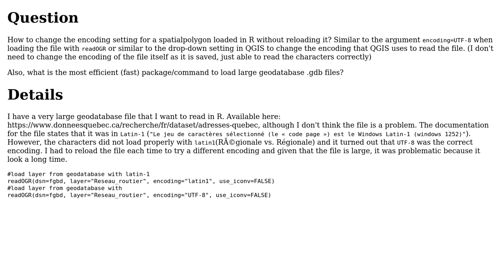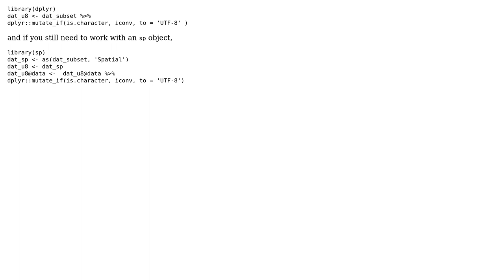How to change the encoding once a spatialpolygon is loaded in R and how to speed up loading a...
GIS: How to change the encoding once a spatialpolygon is loaded in R and how to speed up loading a geodatabase .gdb file?

With thanks & praise to God, and with thanks to the many people who have made this project possible! You are responsible for your own actions.